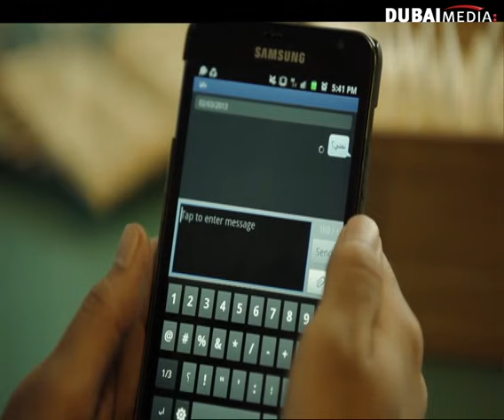مسلسل سر الهوى – الحلقة 17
لا تنسى الإشتراك لكل جديد تفقد "داليا" زوجها بعد شهر العسل مباشرة، بعد قصة حب طويلة، حاولا خلالها اقناع عائلتهما بالموافقة ومباركة الزواج، فقد كانت والدتها ووالدته تعارضان هذا الارتباط، وحين توفي الزوج، أخذت والدته تصب اللوم على "شوق" بأنها جلبت النحس إلى ولدها، الأمر الذي زاد من حزنها وألمها، إلى أن تظهر الحقيقة أمامها وتكتشف السبب الذي أدى إلى موته، فتقرر الانتقام بطرق مختلفة

الحلقة 17  كاملة – مسلسل سر الهوى
Sirr Al-Hawa – Episode 17